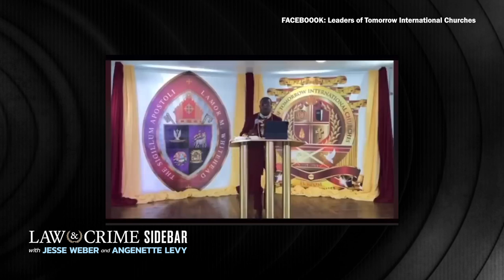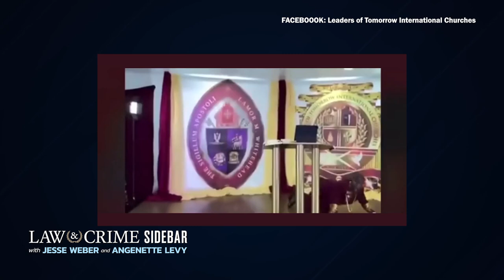‘Bling Bishop’ Lamor Whitehead Slammed with Fraud Charges Months After $1M Jewelry Robbery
Bishop Lamor Whitehead was arrested for alleged wire fraud and extortion five months after he was robbed at gunpoint for $1 million in jewelry during a sermon. The Law&Crime Network's Angenette Levy and former SDNY Assistant US Attorney Nick Akerman break it down.